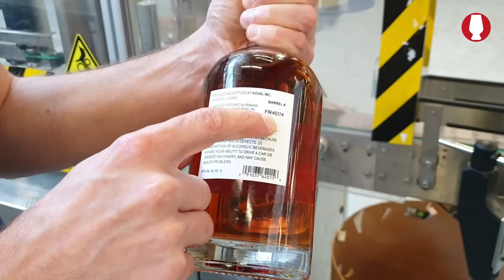KOVAL - Eine Brennereiführung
Gemeinsam mit Gründer und Master Distiller Robert Birnecker zeigen wir euch den gesamten Produktionsprozess bei der renommierten KOVAL Distillery in Chicago - und reden über die Whiskeys aus der Brennerei.